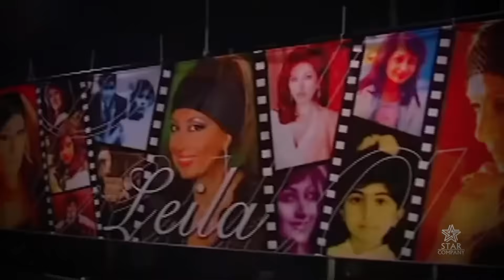LEILA FOROUHAR - (REMIX) JOONI JONOUM | لیلافروهر - جونی جونم (ریمیکس)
Leila Forouhar
Remix JOONI JONOUM
Lable: COMPANYSTAR
جونی جونم از لیلا فروهر
ریمیکس